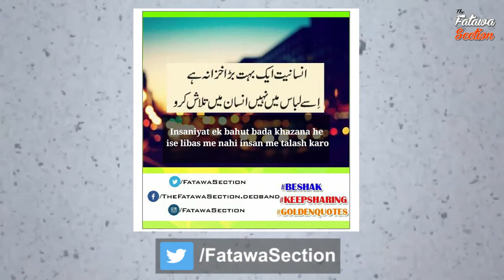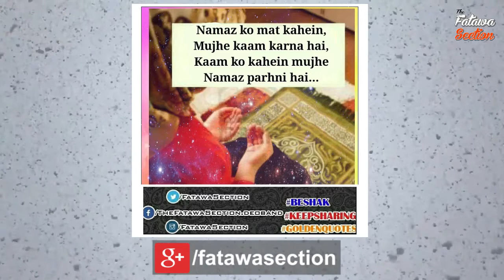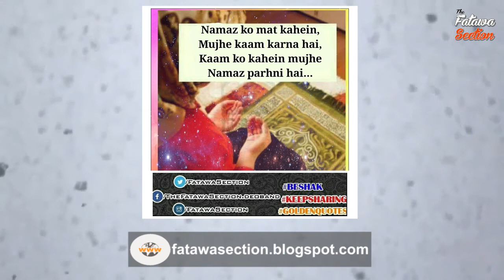Musalman Aurat Ki Pehchan - [Maulana Tariq Jameel D.B]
Musalman Aurat Ki Pehchan (Heart Touching Bayan by ) | [Maulana Tariq Jameel Shab D.B]

Amazing Bayan Must watch: "[amazing] "Allah Se Dosti ᴴᴰ" | Must Listen | Maulana Tariq Jameel "